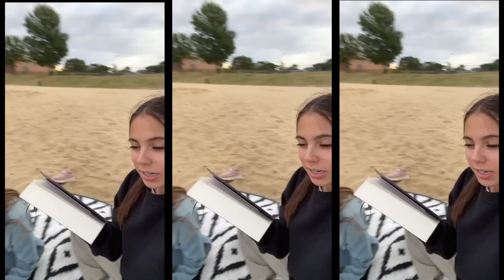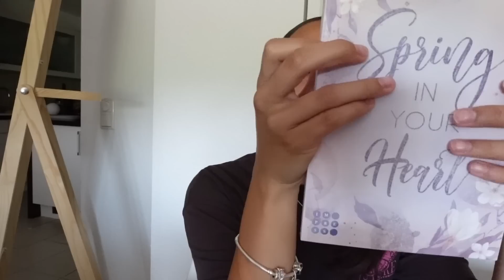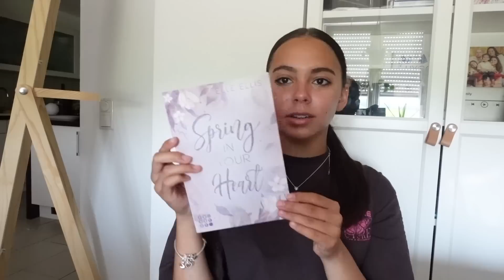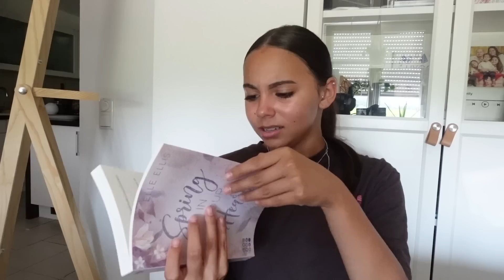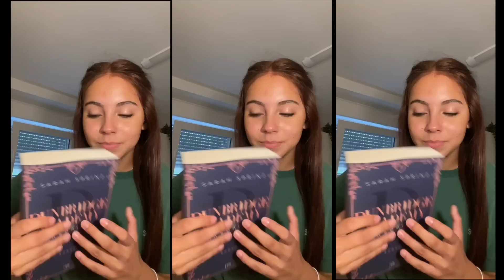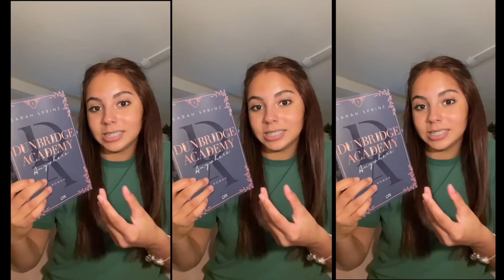VLOG: Urlaub(fail), Tretboot fahren, ￼Buch Haul ;)